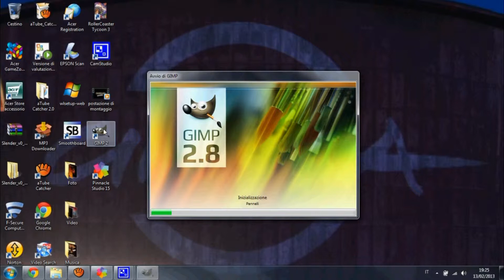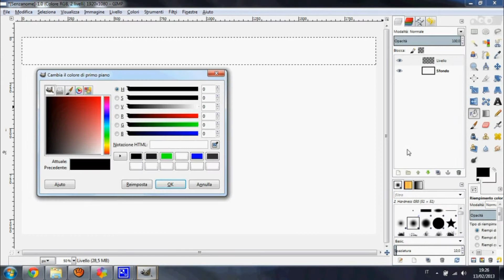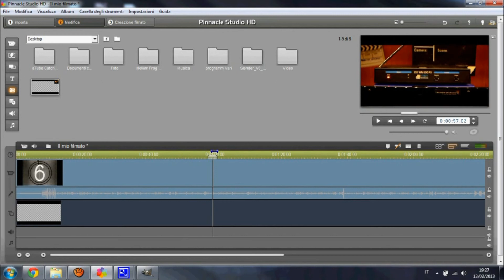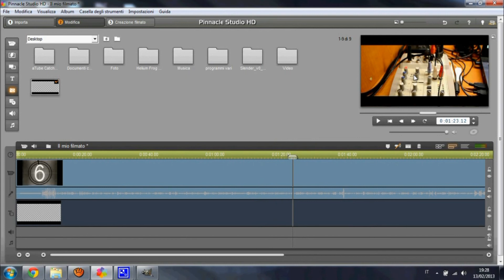Gimp 2.8 - Tutorial Letterbox (bande nere in alto e basso)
Tutorial in cui vi mostro come realizzare una letterbox per dare un tocco cinematografico ai vostri video.